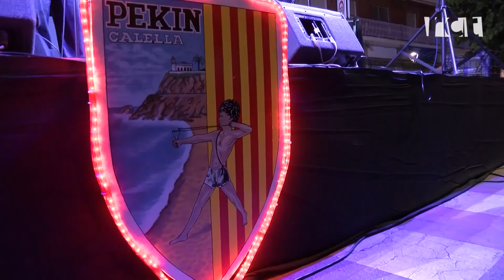XXVII Cantada d'havaneres a Calella (El Maresme) Mestre d'Aixa i Peix Fregit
Resum de la cantada d'havaneres al barri de Pequín de Calella (El Maresme) amb els grups Mestre d'Aixa i Peix Fregit. 30 de juliol de 2021.
Gravació i Edició: Radio Calella TV